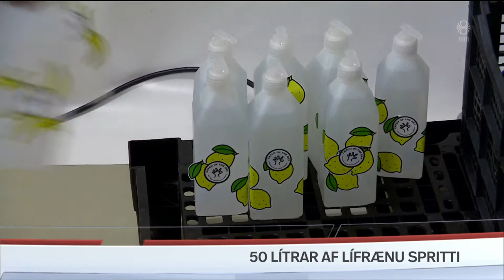Fréttir - 22. jún 2020